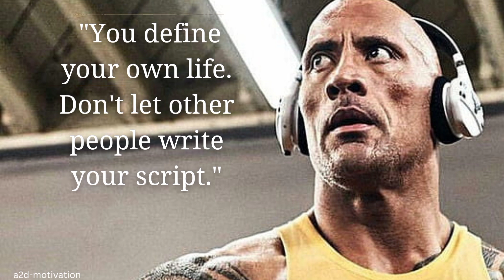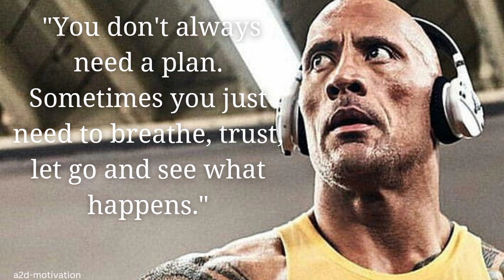Stop Being Soft On Yourself - best motivation speech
motivational speech
motivation
motivational video
motivational
best motivational speech
morning motivation
speech
success
best motivational video
inspiration
study motivation
inspirational
workout motivation
gym motivation
motivational speech for success in life
discipline is everything
positive morning motivation
positive thinking
motiversity
positive affirmations
motivational speeches
motivational speech 2022
2022 motivation
powerful motivational speech
inspirational video
eric thomas motivation
best motivation
beast mode
be inspired
best motivational video 2022
be
oprah winfrey
live inspired
your world within
eddie pinero
discipline yourself
running motivation
believe in yourself
motivational instinct
denzel washington
2023 motivation
grind
2023
you owe you
powerful motivation
jim rohn
jim rohn motivation
eric thomas
keep going
eric thomas motivational video
overcome laziness
no more laziness
keep fighting
let it go
let go
gt up and fight back
nothing will stop me
keep pushing
best motivational speech compilation ever
robert greene
robert greene motivation
interview
2022
les brown
mentality
wake up
speeches compilation
marcus taylor motivation
bestmotivation
nevergiveup
love yourself
morning inspiration
self love
be yourself
marcus taylor
2021 motivation
workout
motivational workout speech video
dream
freddy fri
motivation2sutdy morning motivation
2023 motivational speech
alan watts
self discipline
start your day right
motivation ark
life
success motivation
motivation for success
motivation madness
morning motivational speech
best speeches
motivational speech for success
steven spielberg
best speeches of 2022
best quotes
motivational vibes
inspirational vibes
inspirational speech
motivational quotes
simon sinek
best inspirational speech
best of denzel washington
helping others
family
love
respect
denzel washington motivation
denzel washington speech
denzel washington motivational
motivational speeches to start your day
motivational speeches for success
best motivational speeches of all time
say no oprah winfrey
oprah winfrey inspirational video
oprah winfrey success
oprah winfrey motivation
best you tuber
motivational videos
how to learn the art of public speaking
how to improve communication skills
online training
summer camp in india
spoken english classes
american accent training in india
how to learn english grammar & pronunciation
top 10 motivational speakers in india
best english trainers
best english teachers
motivational speaker
quit
dont
winners dont quit
winners
winners dont quit one of the best speeches ever by tony robbins
dont quit
winner dont quit
eye opening
eye opening speech
podcast
priming
tony robbins manifest
tony robbins ritual
tony robbins motivational speech
tony robbins motiversity
tony robbins motivation
tony robbins
robbins
tony
manifest
find your purpose
robert greene podcast
robert greene motiversity
robert greene interview
how to find yourself again motivational speech
how to find yourself again motivation
how to find yourself again
how to find yourself
find yourself
personal development
listen to this every day
listen every day
powerful momtivational video
daily motivation
denzel washington inspirational
get inspired
get motivated
voice of telugu
inspirational stories
voice of naren
telugu inspirational stories
voice of telugu status
inspirational video telugu
life isnt over
fix your mind
steve harvey motivation
give your all
believe in yourself speech
believe in yourself motivation
believe in yourself first
believe in you
start your day positively in telugu
best inspirational video in telugu
telugu motivational stories
powerful motivational video in telugu
graduation
eric thomas inspiration
eric thomas compilation
when you want to succeed
sick of being average
get up and hit back
work for your dreams
dream big
eric thomas dream big
best of eric thomas
eric thomas best speech
eric thomas best motivation
had enough
there’s only one thing keeping you from where you are and where you want to be
don't quit
standards speech
standards motivational video
best of 2022
motiversity best of 2022
best of 2022 mix
best of 2022 mashup
lose stress
2 hours
motiversity motivation
motivation 2 hour
2 hours long
stronger or weaker
stop wasting your life motivation
motivation 2023
stop wasting your life 2023